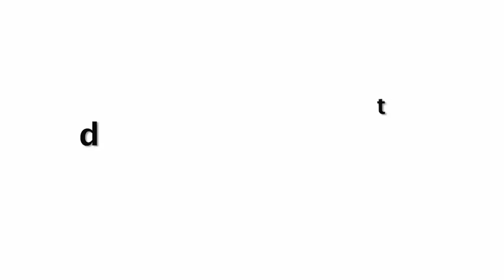Hrithik Roshan HUGS Ex-Gf Rani Mukherjee At Durga Puja 2019 Afr 17 Yrs Of Mujhse Dosti Karoge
Kajol, Priyanka and Rani Serves Food To Poor People at @DurgaPujaUtsav2019 | Mukherjee Family